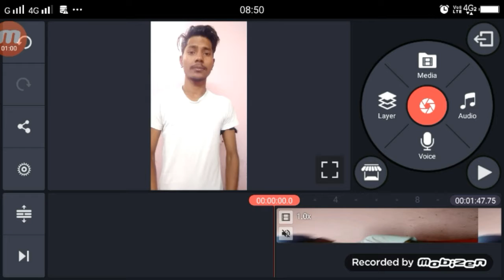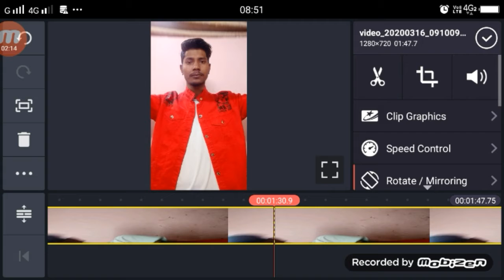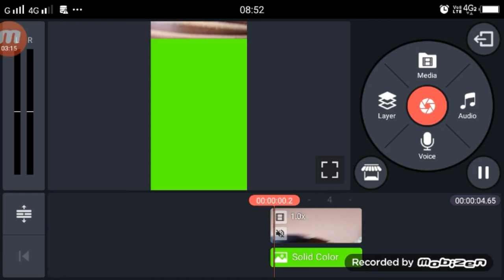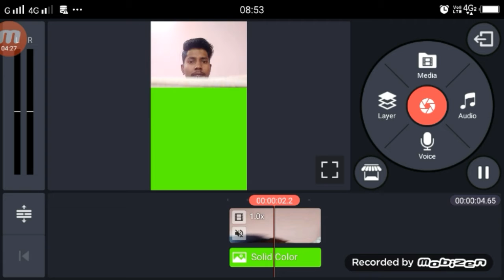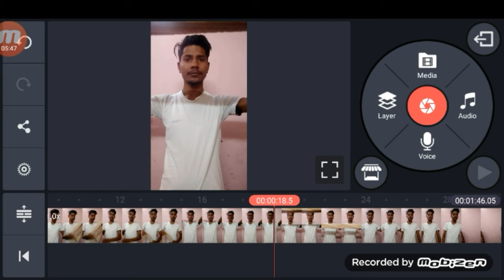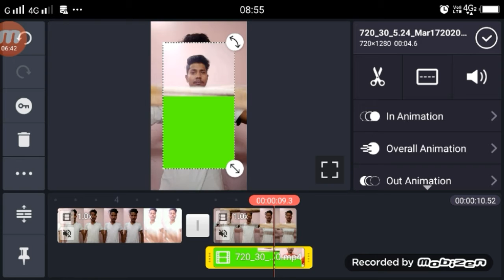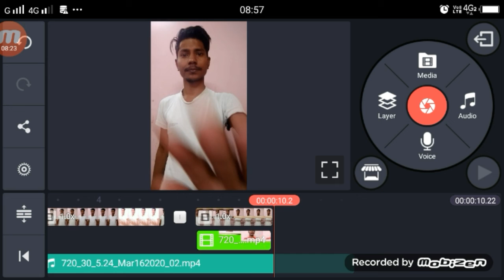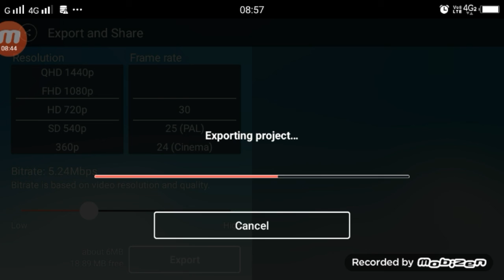Tiktok New Style Clothes Change Transition Tutorial | Tiktok Slide Clothes transition Tutorial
►your question

1.  TikTok New Trend Video
2. TikTok New Trend Video
3 TikTok New Trending VFX Tutorial
4 TikTok Video Tutorial
5 TikTok Trending video Tutorial
6 TikTok New Trending VFX Tutorial
7 TikTik Tutorial
8 TikTok Editing Video

My Camera :-
My Mic :-
My Tripod :-. . .